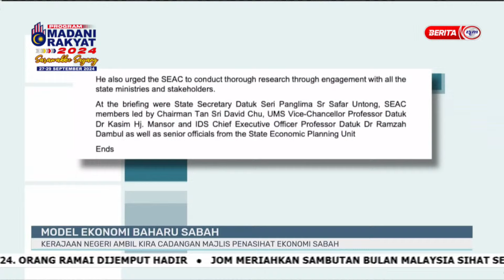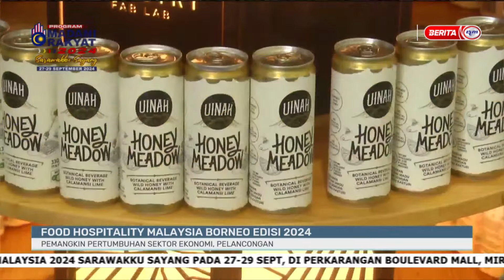27 SEPT 2024 – i-KADAZAN